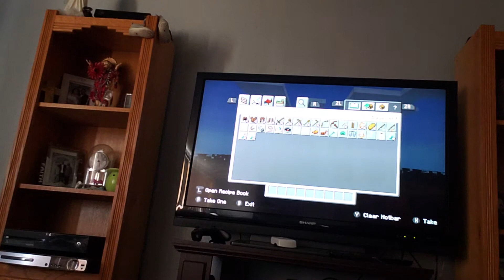My epic tree house's episode 1